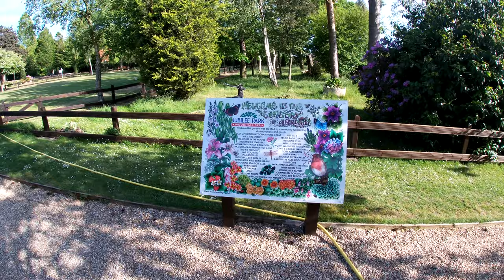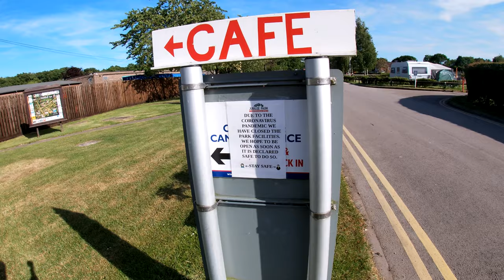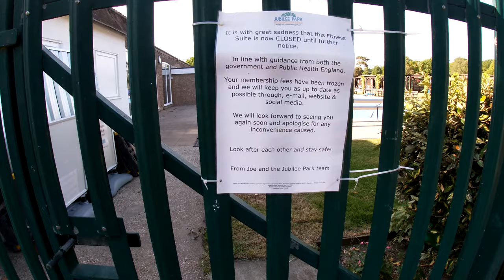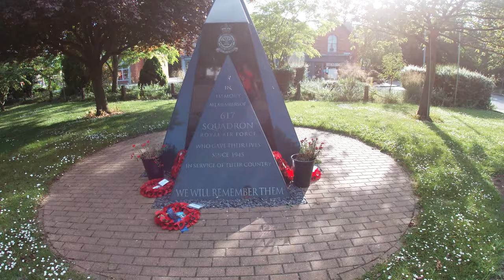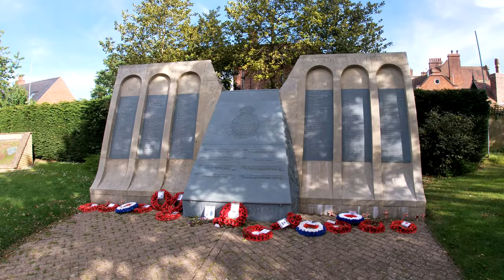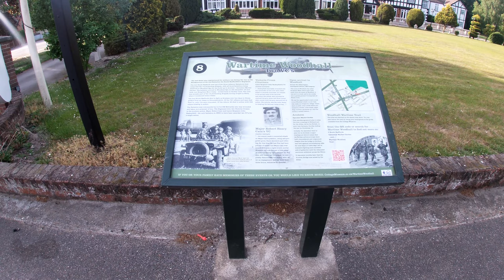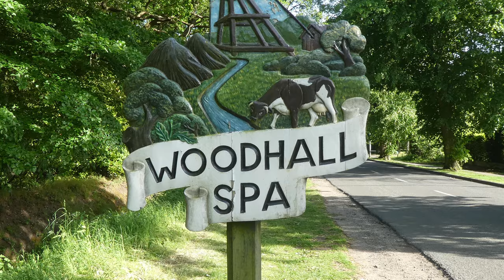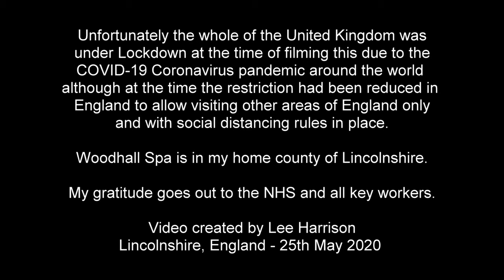Spring Bank Holiday Early Evening Walk Around Woodhall Spa During Lockdown - 25th May 2020 - 4K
In this video I take you for a virtual walk around the beautiful location of Woodhall Spa in Lincolnshire on the Spring 'Bank Holiday', Monday 25th May 2020 which was during 'Lockdown' to see a few of the sights around the village.

The video features the 'Kinema in the Woods' cinema, 'Jubilee Park', which would normally be very busy at this time of year, the 'Petwood Hotel' grounds including the rhododendrons and also some of the sights of the main road through the village, 'Station Road' including the war memorials, shops, 'Golf Hotel' and 'Woodhall Spa Golf Club', 'The home of 'England Golf' from the road.

Things are very different this year with the COVID-19 Lockdown everywhere in the UK.  This was the beginning of Week 12 although the rules had been relaxed slightly by then in England and it was legal to exercise anywhere within England but could not meet more than one person at a time in public places only and had to stay 2 meters apart minimum at all times.

My gratitude goes out to the NHS and all key workers...

This footage in this video was recorded completely hand held using my GoPro Hero 7 Silver camera and edited with Pinnacle Studio 23. The intro was recorded using an iPhone 6. This time I have recorded the video using 4K / 30 resolution. 4K UHD compatible display and fast internet required to view in full quality.

I also had a few issues with the camera saying it was overheating and cutting off so there are a few scene glitches.  The GoPro Hero 7 Silver camera doesn't seem to like having the screen running for very long when filming in 4K.

Here are links to more accurate information about Woodhall Spa and its history.

1.   AaKash Gandhi - White River - 0:37
2.   VYEN - Wonder - 03:20
3.   AaKash Gandhi - Kiss The Sky - 05:55
4.   Silent Partner - Event Departure - 08:12
5.   AaKash Gandhi - Serenity - 10:23
6.   AaKash Gandhi - Till Death Parts Us - 12:15
7.   AaKash Gandhi -  Shattered Paths - 14:22
8.   AaKash Gandhi  - Waterfall - 17:06
9.   AaKash Gandhi  - Angel's Dream - 19:30
10. Silent Partner - Event Departure - 22:36

I am having to re-use some of the tracks from previous videos.

If you like this video please click the thumbs up.

These 'Reloaded' versions of my original 1080P HD videos been re-rendered and have less 'compressed' video quality than the original versions I released.